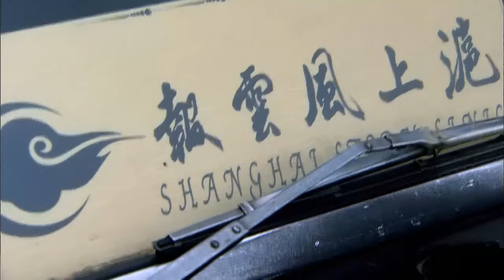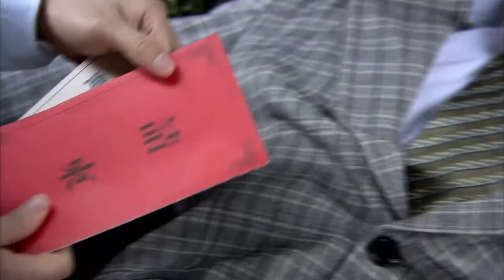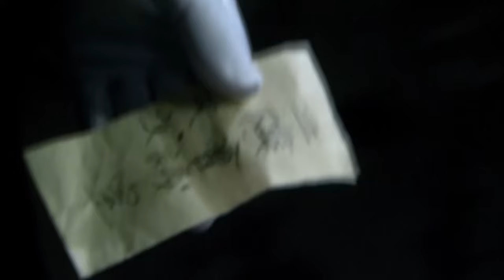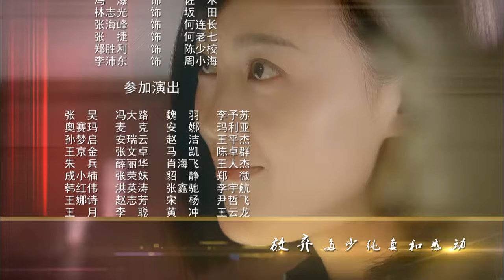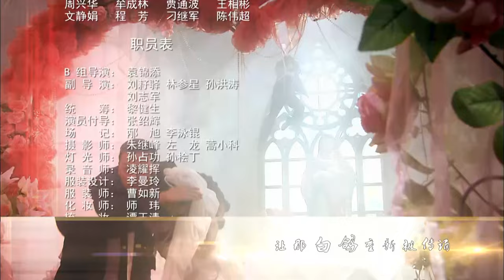【电视剧全集】飞刀卧底 03丨高云翔表面为投敌汉奸，实为组织秘密训练的顶级杀手 （高云翔、战菁一）好剧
正版授权，盗版必究
该剧讲述了发生在1937年至1950年间，一名正义的杀手逐渐成长为一名革命者的故事。